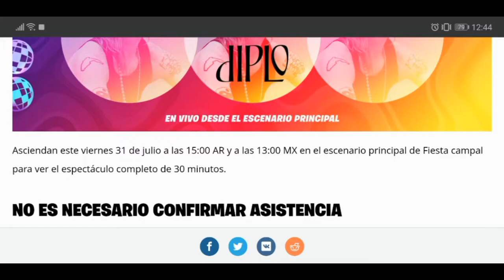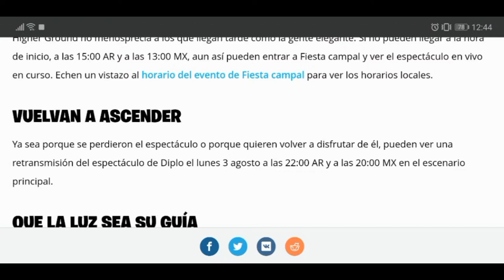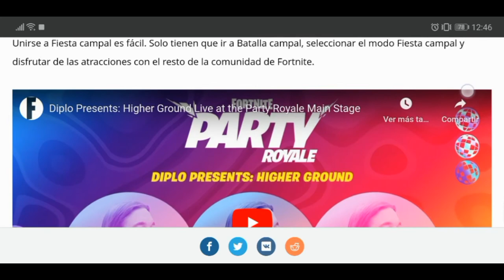¡Obtén el papel reactivo Afterparty gratis!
Diplo regresa con el último espectáculo de su estadía veraniega en Fiesta campal. Diríjanse al escenario principal para ver un espectáculo en vivo de Diplo Presents: Higher Ground, una actuación musical de deep house con ritmos sofisticados que inducen el trance.

ID EPIC SI QUIERES AGREGARME: byKratos45

¡Bienvenido a mi canal! si eres nuevo, te pondrás dar cuenta que el canal no tiene un contenido en específico por el momento, con el tiempo la calidad y contenido mejorarán, subo lo que se me da la gana y me gusta, si no encuentras lo que buscas ve a las listas de reproducción, no me identificó como influencer o youtuber, sino más bien (CC) creador de contenido, si te suscribes es por porqué lo que ves es de tu agrado, debo dejar en claro no soy una imagen a seguir, siempre he visto rastrero la idea el de pedir que se suscriban.
- Disfrutar de lo que subo junto a ustedes.
- Mostraré mi rostro en mis vídeos, no.
- Fanático de los Videojuegos mi favorito God of War, Cómics, Anime, Manga, Novelas, Series TV, Amante De la Física, Ciencia y el Universo, Antisocial.
- No te gustaría conocerme en persona.
- Mi waifu definitiva de anime "Hitomi Tsukishiro" de Irozuku Sekai no Ashita Kara.
- Soy de. ?
- Meta alcanzar 45M y tener mi código de creador en Fortnite.